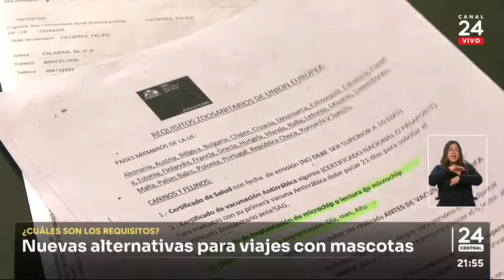Nuevas alternativas para viajar con mascotas: ¿Cuáles son los requisitos? | 24 Horas TVN Chile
Tanto aerolíneas como empresas de buses tienen distinta reglamentación. Revisa los detalles en esta nota.